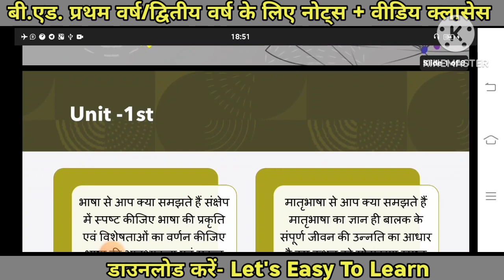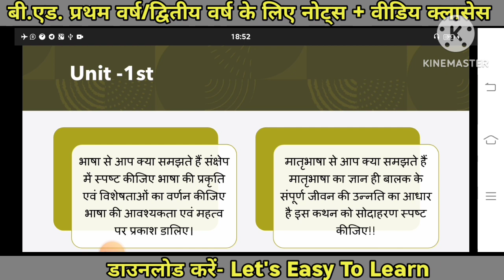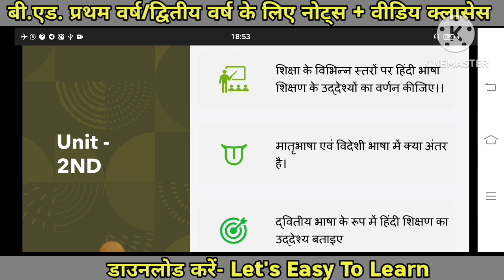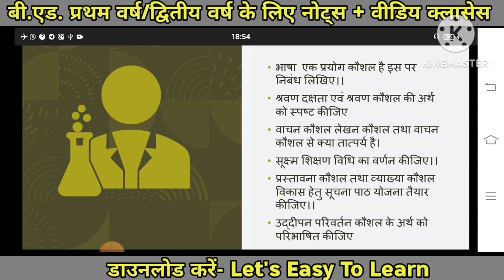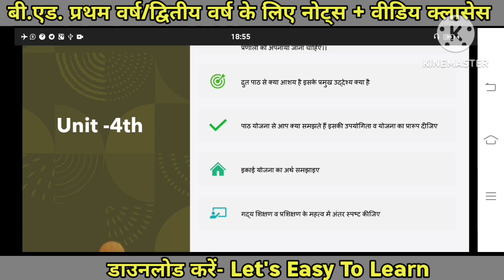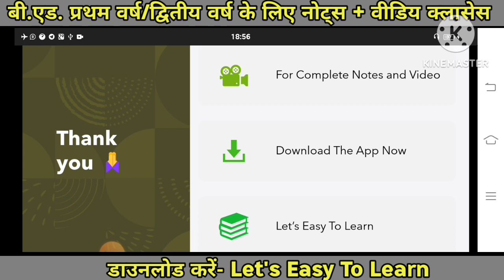हिंदी शिक्षण के महत्वपूर्ण प्रश्न!!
बेहतर शिक्षा के लिए बेहतर नोट्स वा वीडियो क्लासेज के लिए डाउनलोड करें हमारे एप्लीकेशन Let's Easy To Learn जहां पर आपको बी.एड. प्रथम वर्ष व द्वितीय वर्ष के नोट्स व वीडियोज मिलते हैं!!

Application link --